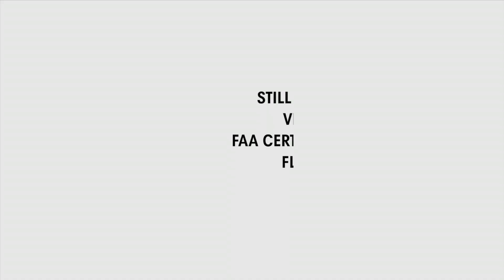Clinton MA Real Estate for Sale: 395 Chestnut Street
Handsome 3-story Victorian with beautifully finished 3rd floor, detached 2-car garage. Marketed by Maureen Harmonay, Coldwell Banker Residential Brokerage.